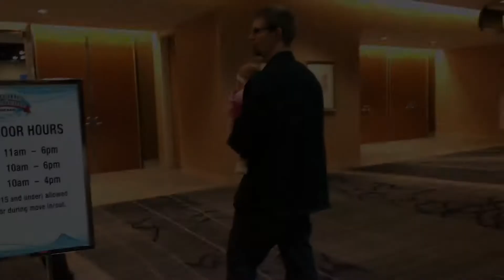Aquatic Experience Chicago 2017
Check out fishcauldron.com for aquatic apparel and accessories.